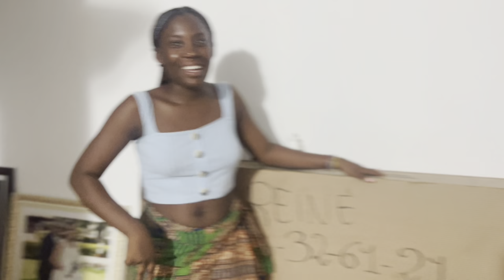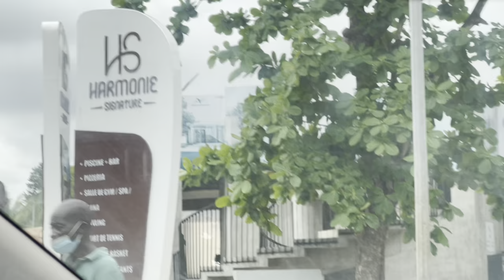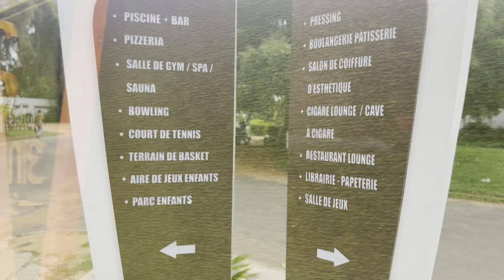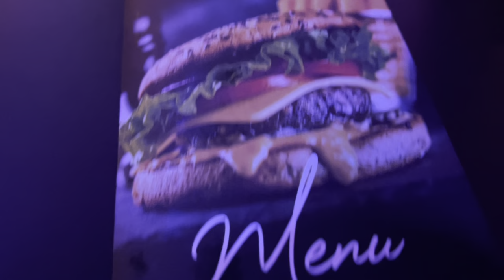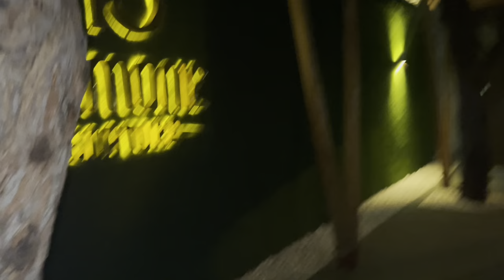togo vlog part 2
enjoy the part 2 of my beautiful country

places we went:

  place 1: harmony signature
  place 2: Marcelo beach
  place 3: blue turtle beach
  place 4: le beluga
  place 5: l'afriklub karting
  place 6 : supermache champion